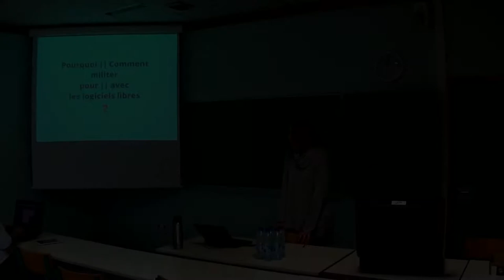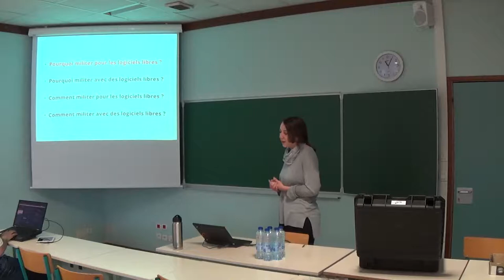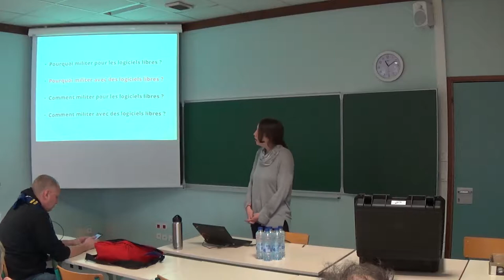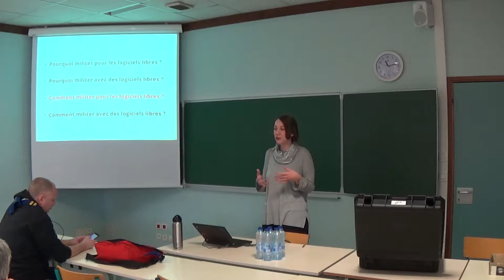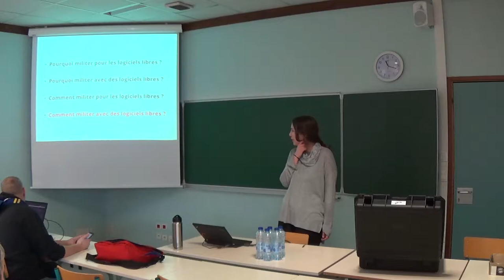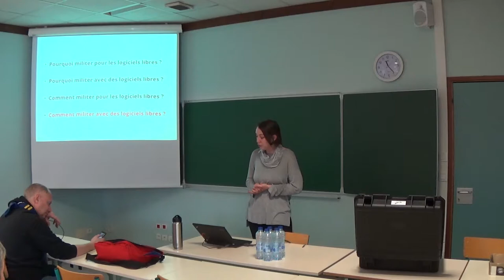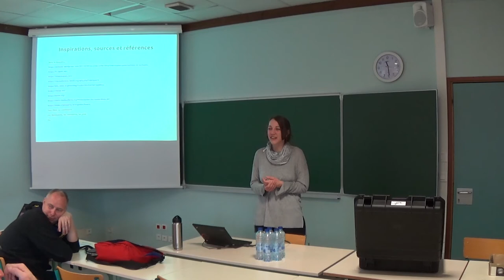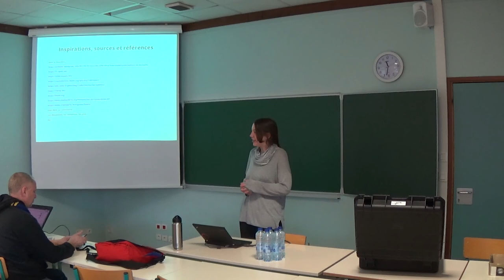Militantismes et logiciels libres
Cette conférence aborde la thématique du militantisme au sein du monde des logiciels libres. Au delà du logiciel, pourquoi et comment militer pour/avec le libre ? dans quel but ? L'objectif est prendre du recul et d'ouvrir les discussions sur ces questions.